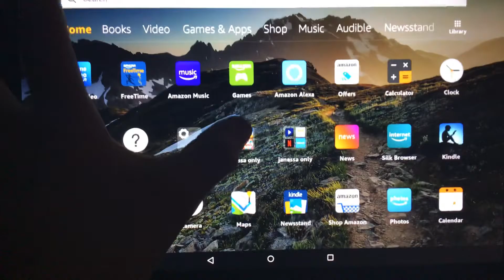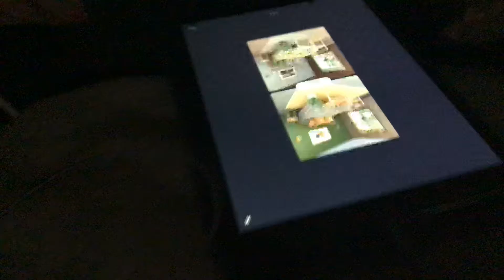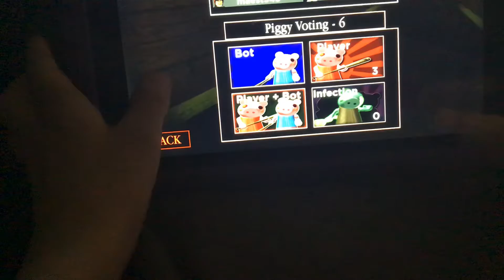Roblox first then fighting